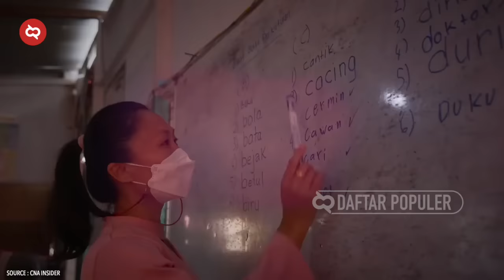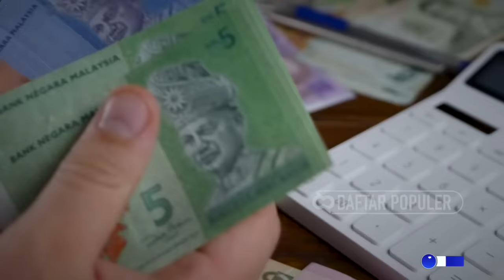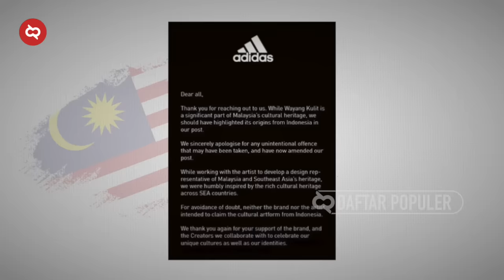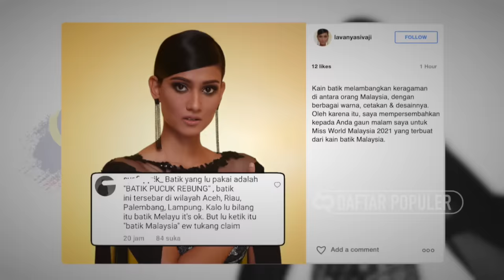Gedung Mewahnya Cuman Tipuan Muslihat! Sisi Kelam Kehidupan Miris di Negeri Jiran Malaysia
Selamat datang di Malaysia. Negara yang memiliki kebun kelapa sawit yang begitu luas.
Negara yang sempat memiliki gedung tertinggi di dunia tahun 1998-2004, Petronas.
Negeri yang memiliki gua bawah tanah terbesar di dunia. Negara yang memiliki kesultanan tertua di dunia. Dan baru-baru ini Malaysia dilaporkan mengalami pertumbuhan ekonomi yang meroket dan mengalahkan Indonesia.
Namun dibalik berbagai hal unik dan menarik itu, negeri jiran yang masih serumpun sama negara kita ini ternyata memiliki sisi gelap yang tidak semua orang tahu.